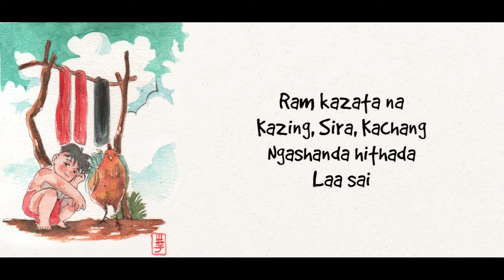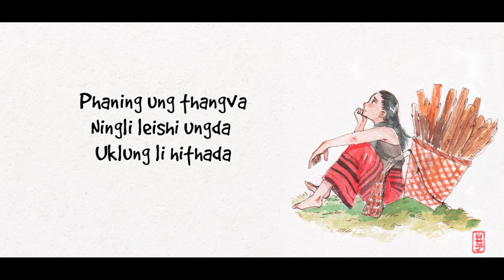CHANGCHINGAWUT - IRAM (feat. Guru REWBEN MASHANGVA) [Official lyrics video].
LYRICS:
Vanao thada yongzat khangai mikumo ithumwui ngachana
Ram kazattana kazing sira kachang ngashanda hithada laa sai

Iram leishiya oh iram leishiya
luira luita oh leishiya
luishom luisao oh leishiya

Yorla bingna ichacha wui avaram kaholi leishiching
phaningung thangva ningli leishi ungda wuklungli hithada laa sai

                        -interlude-

luishom luisao oh leishiya *2x

LYRICS BY:
L Nganingkhui
Guru Rewben Mashangva

COMPOSER: L Nganingkhui

RECORDING STUDIO: @Soundfield studio

SPECIAL THANKS:
Thannganing Hungyo

ART:
Ethan Khayi